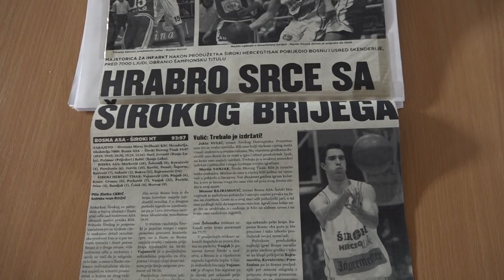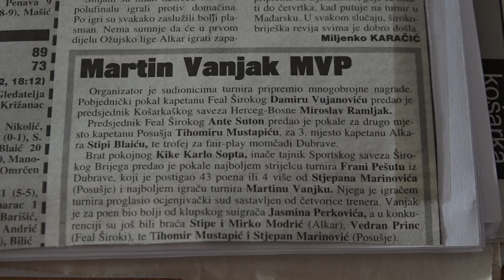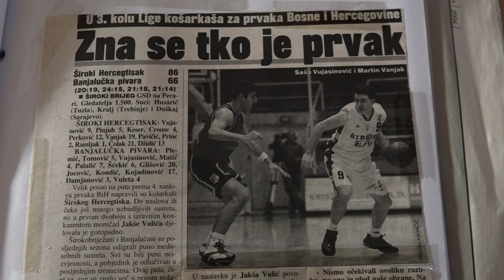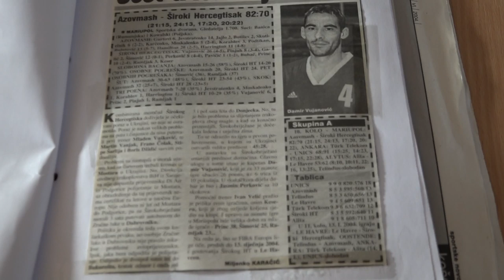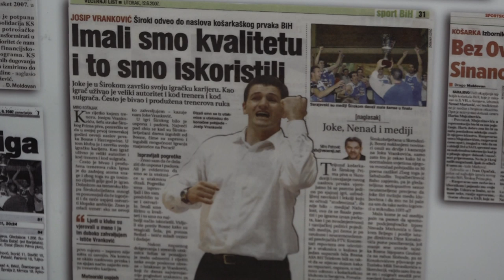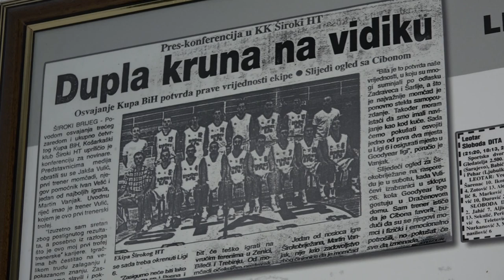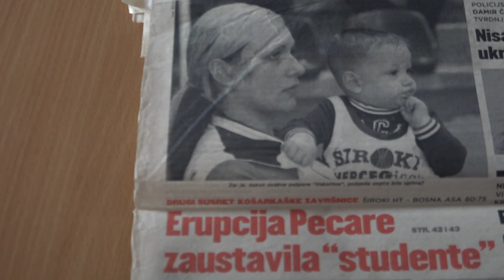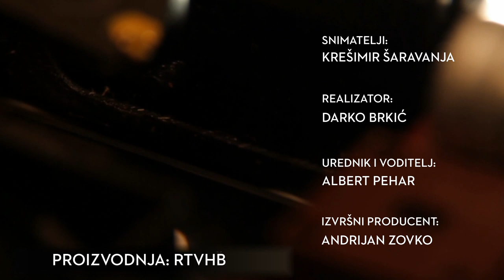RTV HB: Portret prvaka / Damir Vujanović